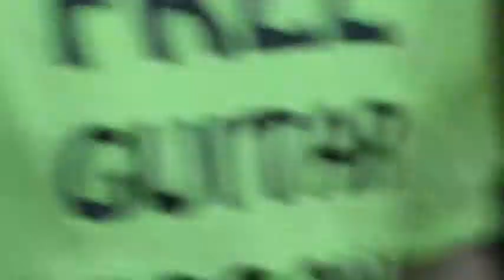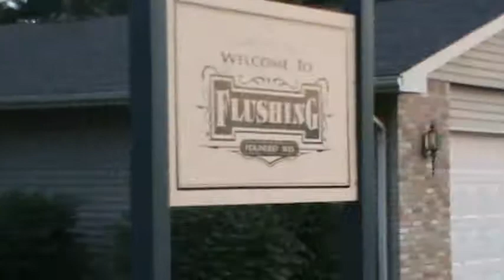More Post Parade Jamming